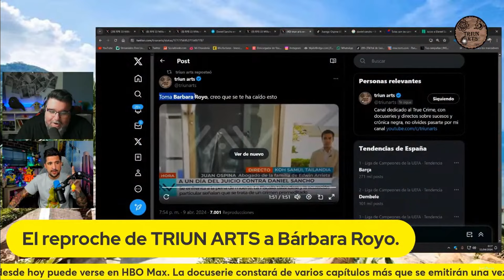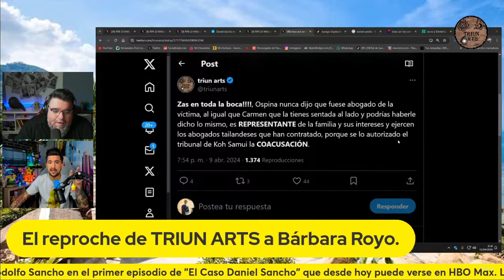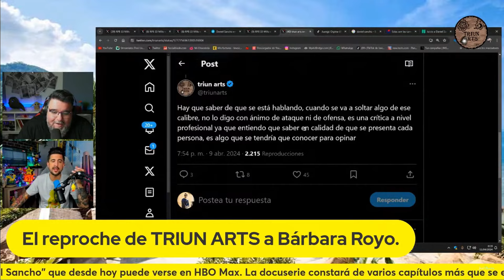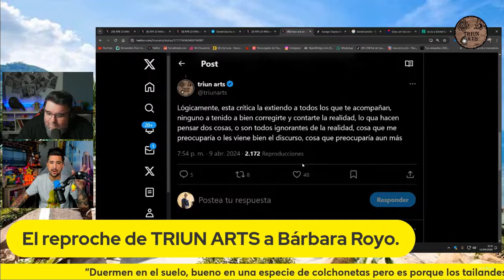EL PEOR MOMENTO DE RODOLFO SANCHO DELANTE DE LAS CÁMARAS